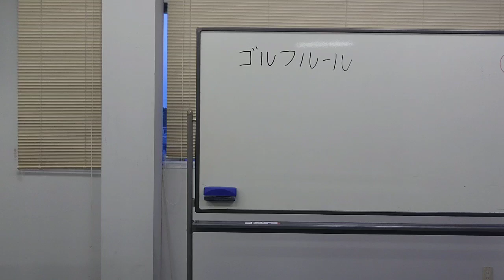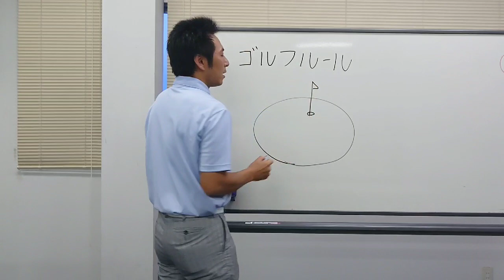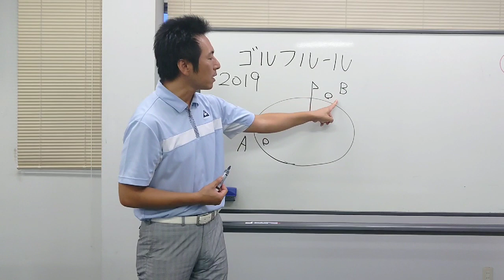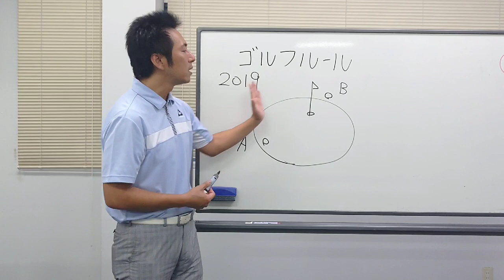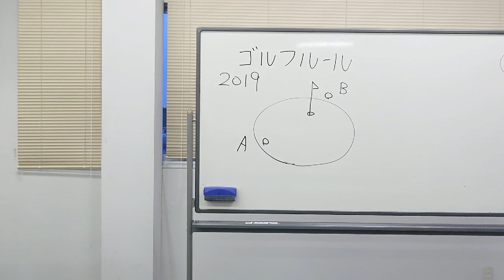【三ツ谷友宏/ゴルフプロ】初心者でも１００％わかる！見なきゃ損するゴルフルール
色々な所で情報発信してます☺️

どんどんゴルフ上達に繋げてください😊👍